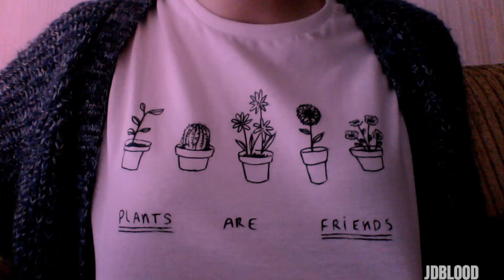dodie - Absolutely Smitten (Sub español)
Lyrics

She knows this feeling all too well
She feels her heart begin to swell
Handsome stranger
You have made her insides turn to jelly

She wants to dance around the room
Kiss you until your lips turn blue
But handsome stranger
You have made her wonder... Is she pretty?

She believes in fate
She's absolutely smitten
And she'll never let you go

That girl just there yes she's the one
With cupid's arrow in her BUM
Handsome stranger you have made her happy
The first in a long time!

Did you just whisper in her ear?
Words she only dreamed to hear?
Pretty lady
Look at how he's smiling,
I think he likes you!

You believe in fate
You're absolutely smitten,
You'll never let her go

OOOOOOOOOOOOOOOOHHHHHHHHWOAAAAHOHHHhohohohohhahsdhasdhkajsdhlkd

I believe in fate! ;D
I'm absolutely smitten, I'll never let you go

I'LL NEVER LET YOU GOOOOOOOOowoooooooooahhhhhhajshdalkjd

Etc
 ^_^ (xD)